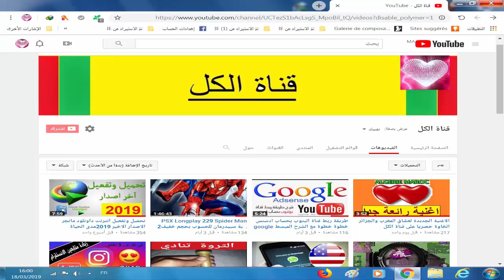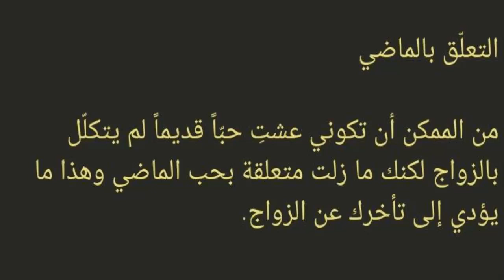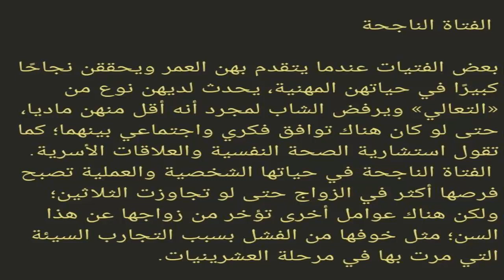ستة أسباب تؤدّي إلى تأخّر الزواج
الزواج عن حب,
الزواج في المغرب,
الزواج المبكر,
الزواج المختلط,
الزواج في المنام,
الزواج العرفي,
الزواج من مغربية,
الزواج رزق,
الزواج مصلحة,
الزواج a-z pdf,
الزواج a-z,
الزواج في avakin life,
الزواج من a-z,
badis adoui الزواج,
chemsou blink الزواج,
ayman bousselham الزواج,
روايات bts الزواج اللعين,
boubalo الزواج,
bou baltou الزواج,
youssef bk الزواج,
bouzid days الزواج,
bobalto الزواج,
zanga crazy الزواج,
مود الزواج inner core,
chouftv الزواج,
darna show الزواج,
hichem dn الزواج,
dyler فلوق الزواج,
dar la3jab الزواج,
durrah الزواج,
ahmed emara الزواج,
الزواج free fire,
حلقة الزواج free fire,
freeplay مهمة الزواج,
fayssal vlog الزواج,
anasala family الزواج,
مود الزواج gta sa,
مود الزواج gta,
مود الزواج gta v,
مود الزواج gta san,
مود الزواج gta iv,
gta الزواج,
mustafa hosny الزواج,
hicham agnostik الزواج,
joe hattab الزواج,
jamal alpha الزواج,
khali الزواج,
الزواج mp3,
اغانى عيد الزواج mp3,
اغنية لعيد الزواج mp3,
اغاني لعيد الزواج mp3,
mourad oudia الزواج,
minecraft مود الزواج,
minecraft مود الزواج للجوال,
maya الزواج التقليدي,
minecraft mod الزواج,
noor stars الزواج,
nashaz الزواج,
rap news الزواج,
nostik الزواج,
oussama ramzi الزواج,
oussama ramzi الزواج حسب الخدمة,
الزواج المثالي pdf,
qusai الزواج,
ماب الزواج في roblox,
richard azzouz الزواج,
مود الزواج في roblox,
roblox مود الزواج,
rabab azmani الزواج,
تحميل مود الزواج gta san,
simo sedraty الزواج,
statut whatsapp الزواج,
snl بالعربي الزواج,
مهمة الزواج في sims,
abdelkader secteur الزواج,
قناة الزواج tv,
مهمة الزواج the sims,
anes tina الزواج,
شوف tv الزواج,
الزواج في the sims mobile,
tik tok الزواج,
الزواج vs شهر العسل,
الزواج في gta v,
wassim youssef الزواج,
wwe الزواج,
wavo الزواج,
yassplays الزواج,
zarouta youcef الزواج في الجزائر,
yassplays مود الزواج,
al zawaj الزواج,
الزواج 18,
اقدار الزواج 1083,
اقدار الزواج 1335,
اقدار الزواج 1093,
مود الزواج 10,
alkrky مود الزواج 1,
الكركي مود الزواج 18,
الكركي مود الزواج 14,
تحميل مود الزواج 1.12.2,
دار العجب 1 الزواج,
طفاش 1 الزواج,
شباب البومب 1 الزواج,
حياتك 1 الزواج,
الزواج الفاخر الحلقة 1,
الزواج مصلحة الحلقة 1,
الزواج السعيد 1,
الزواج الاعظم الحلقة 1,
الزواج 2050,
الزواج 2020,
الزواج 2 فري فاير,
خواتم الزواج 2019,
اغاني عيد الزواج 2019,
موديلات خواتم الزواج 2019,
خاتم الزواج 2019,
جديد خواتم الزواج 2019,
تاروت الزواج 2019,
ملابس عقد الزواج 2019,
دار العجب 2 الزواج,
حالتنا حاله 2 الزواج,
شباب البومب 2 الزواج,
بدون فلتر 2 الزواج,
العاصوف 2 الزواج,
عاشور العاشر 2 الزواج,
طفاش 2 الزواج,
كبور والحبيب 2 الزواج,
الزواج قسمة ونصيب 2,
كدوشه في الزواج 2,
مود الزواج 3,
صغيرة على الزواج 37,
صغيرة على الزواج 35,
فري فاير الزواج 3,
دارنا شو 3 الزواج,
سيلفي 3 الزواج كامله,
الزواج السعيد الحلقة 3,
الزواج الفاخر الحلقة 3,
الزواج مصلحة 30,
شباب البومب 3 الزواج,
سيلفي 3 الزواج,
الزواج مصلحة الحلقة 3,
كركي مود الزواج 4,
الزواج الفاخر الحلقة 4,
هدرازي 4 الزواج والسحر,
الزواج مصلحة 45,
شباب البومب 4 الزواج,
ذا سيمز 4 الزواج,
الزواج مصلحة 49,
سكتم بكتم 4 الزواج,
ولاد الناس 4 الزواج,
the sims 4 الزواج,
ولاد ناس 4 الزواج,
كركي مود الزواج 5,
شباب البومب 5 الزواج,
الزواج مصلحة 50,
الزواج في gta 5,
الزواج الفاخر الحلقة 5,
زد رصيدك 5 الزواج,
الزواج مصلحة 53,
الزواج مصلحة 55,
5 minutes craft الزواج,
الزواج مصلحة 56,
gta 5 الزواج,
جاتا 5 الزواج,
الكركي مود الزواج 6,
قرض الزواج 60 الف,
شباب البومب 6 الزواج,
الزواج ابو 600 الف,
الزواج مصلحة الحلقة 6,
زد رصيدك 6 الزواج,
الزواج مصلحة 66,
الزواج مصلحة 62,
الزواج مصلحة 63,
الزواج السعيد الحلقة 6,
الزواج الفاخر الحلقة 6 اعلان,
الكركي مود الزواج 7,
مود الزواج 7,
alkrky مود الزواج 7,
شباب البومب 7 الزواج,
7 نساء احذر الزواج منهن,